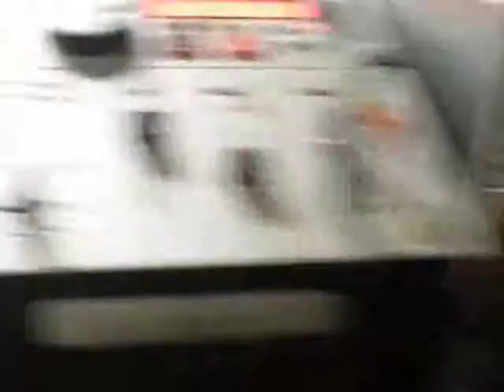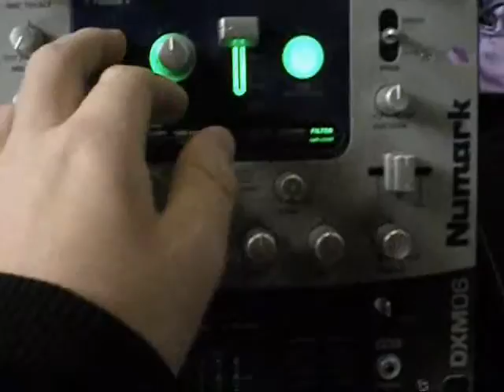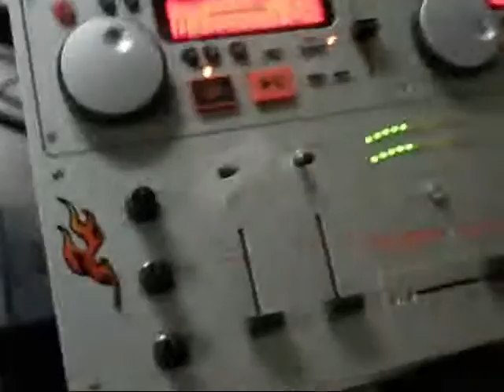AJ DJ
Its New Its Hot Watch It !